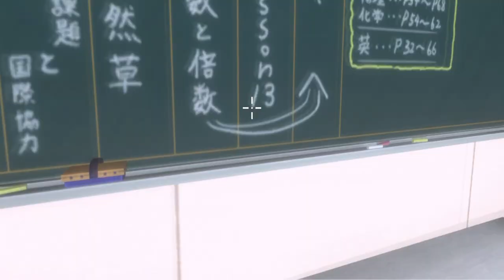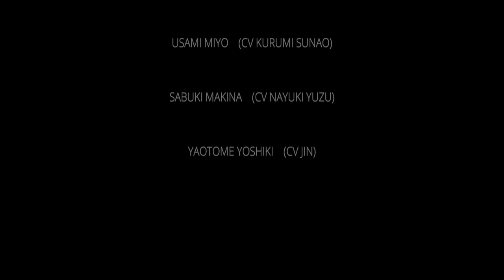Love love school days blind play through part 1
Love Love School Days is a first-person survival horror game about escaping from a world of a dating sim. In the game’s world, there’s a next-gen device called Brain Link that can synchronize brain waves and allow users to enter the world of video games. The protagonist used this device to enter the world of Love Love School Days, an AI-driven dating sim where each heroine character possesses the cognitive capability to think for themselves.

Join Wyld as he tries to play this game blindly and finds out it scares the living crap out of him

0:00 Opening
0:37 Beginning of game play!